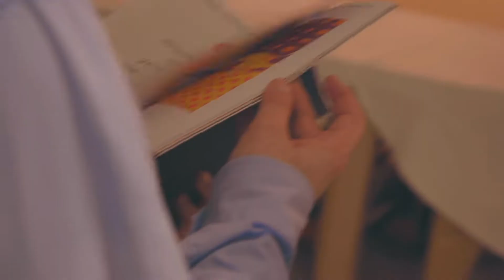Открытие персональной выставки Гоши Острецова «Солнцеборцы»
«Солнцеборцы» — герои нового мифа, созданного Гошей Острецовым. На выставке в ГУМ-Red-Line представлена визуализация придуманного художником уникального мира, со своими героями, эко- и техно-системой.

Спустя сто лет после футуристической оперы «Победа над солнцем» Острецов как человек уже новой эпохи, которую только начали создавать футуристы, разрабатывает собственный эпос, разрушающий здравый смысл. В духе классической греко-римской мифологии художник переосмысливает заявленную авангардистами тему о преодолении устоявшегося мира.

Интерпретируя названия восьми планет Солнечной системы, автор создает альтернативную до-первобытную историю, где антропоморфные герои, носящие имена основных планет, борются с Солнцем — символичной Медузой Горгоной, охраняющей проход в другие пространственно-временные миры. Солнце олицетворяет собой ось, на которой держатся фундаментальные устои, гарант основных законов физики. Как и Медуза Горгона, оно направляет свой смертоносный взгляд, лучи, сдерживающие все вокруг себя в границах упорядоченной собой системы. Восемь героев, стремившихся превзойти Великое Солнце и преодолеть охраняемый им рубеж Вселенной, были превращены его взглядом в застывшие планеты. С течением времени замершие герои обтесались и приняли вид круглых камней. Но витальная сила героев все же не угасла насовсем, и жизнь, зародившаяся на одной из планет, позволила появиться новым микро-героям – людям. Подобно Персею, люди стремятся победить Медузу и найти сверхоружие, позволившее бы овладеть энергией Солнца, возродить окаменевших героев и открыть возможность выхода за пределы Солнечной системы. Их попытки овладеть управляемым термоядерным синтезом пока не увенчались успехом: люди научились только разрушать и лишь этим уподобились Солнцу. Но миф, созданный художником, предвещает начало новой эры, когда человек найдет способ воссоздавать энергию Солнца и преодолевать любые границы.

Мифотворчество Гоши Острецова в традиционной для него манере синтезирует наследие русского авангарда и научную фантастику. Этот миф в духе античного эпоса приправлен образами комиксного экшена, бластерами и нарядными красотками. Художник представляет Солнце — Медузу Горгону в виде доминанта, который держит на цепях своих сабмиссивов. Футуристическое видение от Острецова – это классическое повествование об утопической системе, где новые образы сверхлюдей стремятся изменить привычный мир.

Выставка участвует в Параллельной программе Московской биеннале современного искусства и работает до 19 ноября!

Текст: Елизавета Шагина